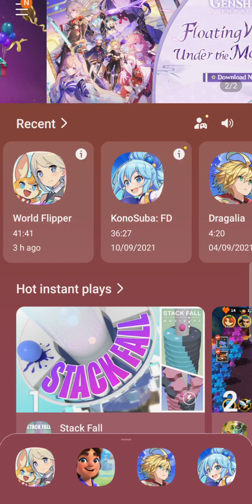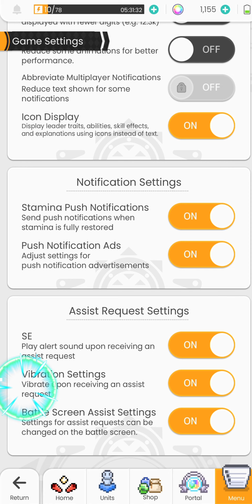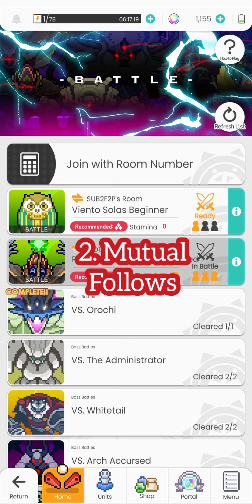7 Ways To Play NON-STOP | World Flipper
1. Assist Bell
2. Mutual follows
3. Host bosses before depleting stamina
4. Create a sub account/stamina mule
5. Discord LFG channels
6. Form a trio party and rotate hosts
7. Host aborts quest (repeatedly)